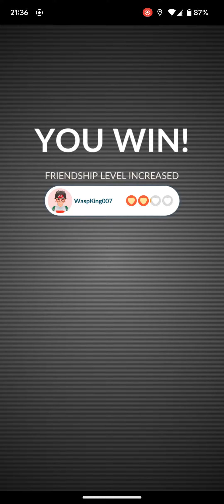Pokemon GO #88 - Raid Boss - Avalugg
Well, HELLO and WELCOME to the BigHairyKev YouTube Channel, and I really hope you enjoy my content!  ⭐😃👍